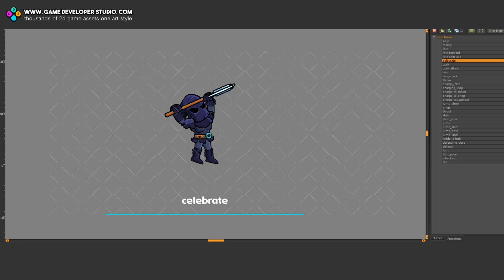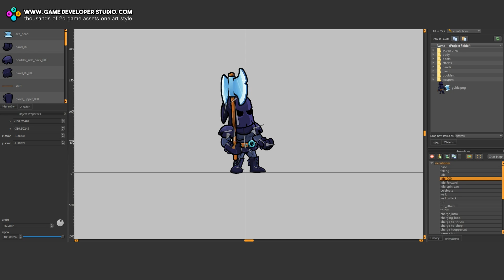Executioner character (animation preview)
You can grab the files and all commercial use license for this game sprite